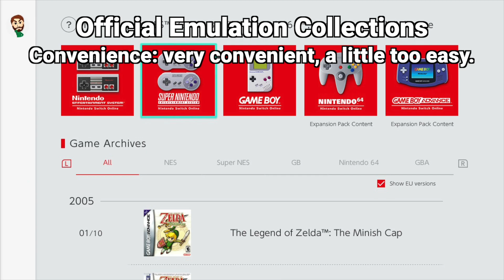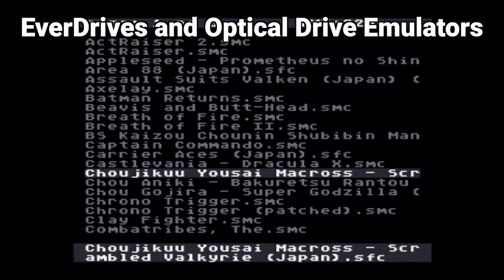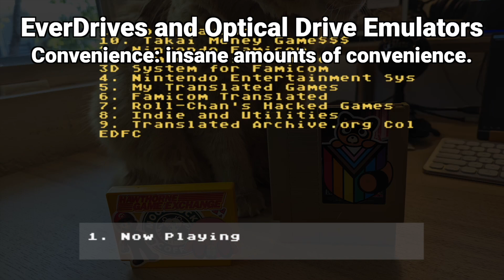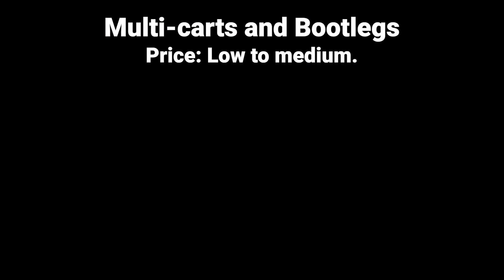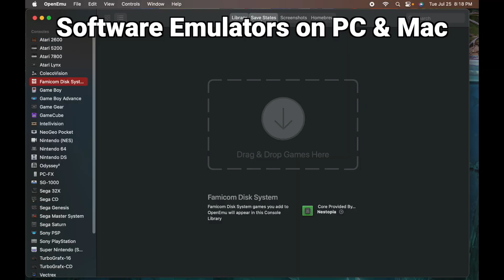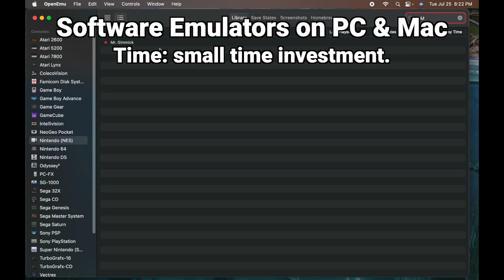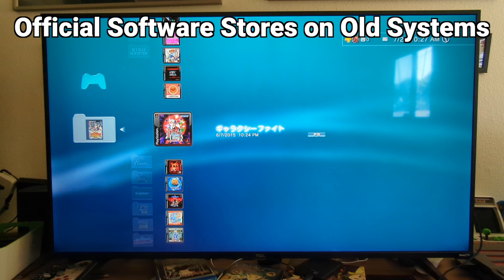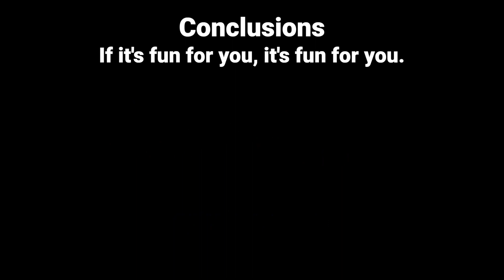What are the Best Ways to Play Retro Video Games? - 8bitjoystick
We have a lot of options when it comes to the different ways one can go about playing retro video games these days.  In this video I'm going to go over many of the different ways to play retro video games and try to explain some pros and cons of each way.

So which option is the best way to play retro video games? It depends.

[00:00] Intro
[00:30] Original games and original hardware
[04:15] Official emulation collections on modern hardware platforms
[07:01] Official mini emulator console systems
[09:32] EverDrives and Optical Drive Emulators (ODE) on original game hardware
[13:22] Multi-carts and bootlegs
[15:14] Clone systems, hardware clones and emulation console systems
[17:36] FPGA projects such as MISTer
[19:05] Software emulators on PC & Mac
[20:46] Software emulators on RetroPie
[22:40] Software emulators on handheld emulators
[24:29] Official software stores on old download systems
[26:32] Conclusions